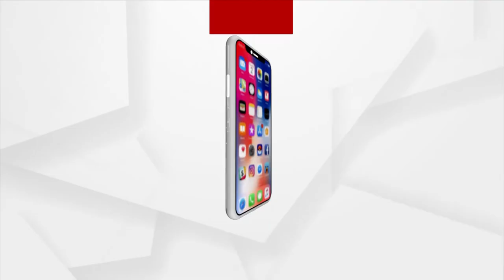Koraput: Development far away from Podmara Village, Villagers deprived of Basic Amenities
Numerous developmental schemes by the Odisha government have been launched, but these yojana have not yet reached thePodmara village of Koraput district. Villagers are deprived of basic amenities due to the negligence of the district administration.